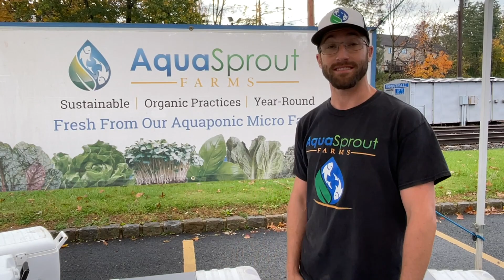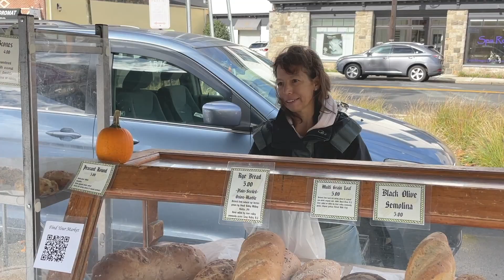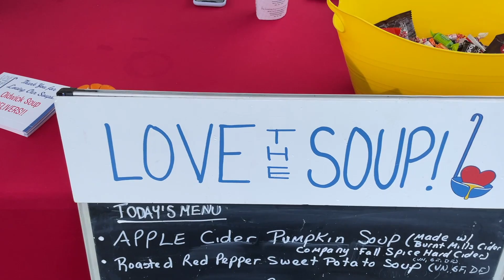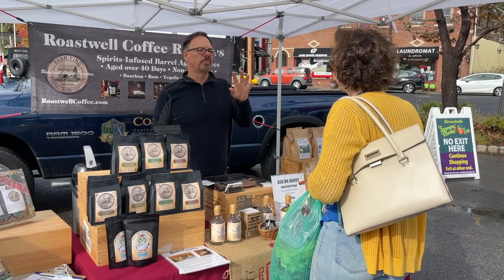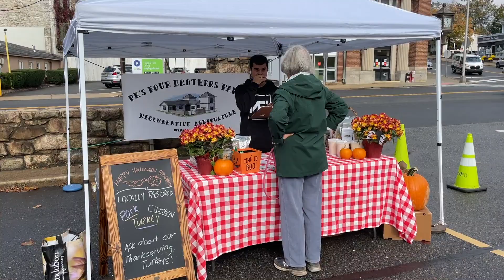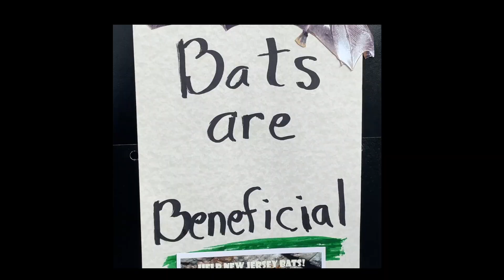Whatever The Weather ...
... the Bernardsville Farmers' Market is open. The market is open on Saturdays from 9 am to 1 pm thru November 20.  Announcement - open December 4 and December 11 from 10 am to 1 pm.  Approved - the Winter Market will be open Saturdays,  10 am to noon, January 8 thru March 26. Enjoy your holidays!